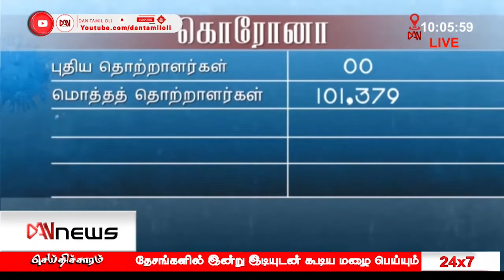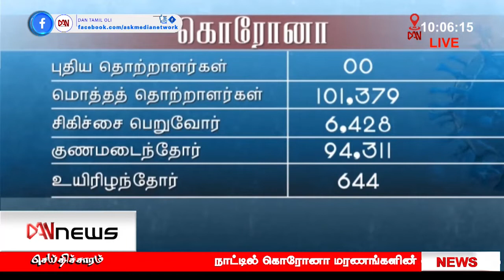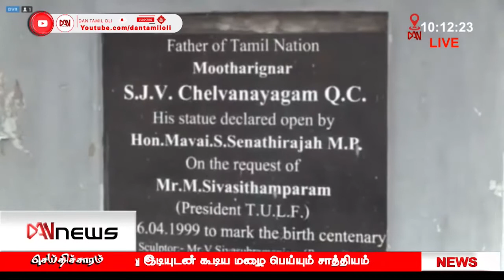டான் 10:00 மணி செய்திகள் | 26.04.2021